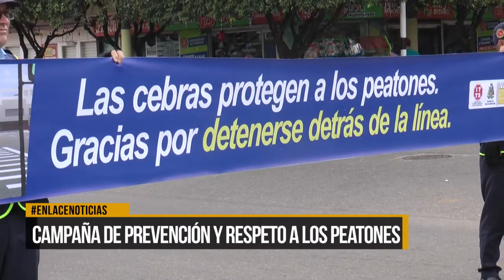Campaña de prevención y respeto a los peatones